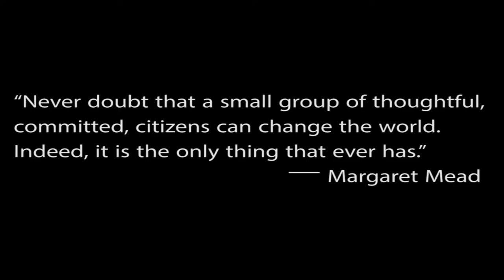The impact of receiving the Letelier-Moffitt Human Rights Awards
Words from the recipients of the Letelier-Moffitt Human Rights Awards from 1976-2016 on what receiving the award has meant to them and what they have been doing since to support human rights.